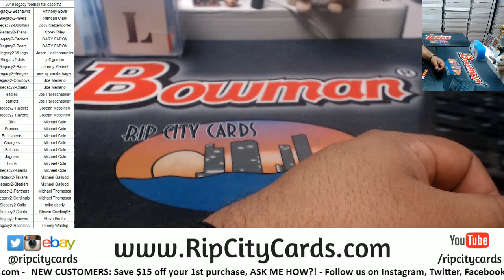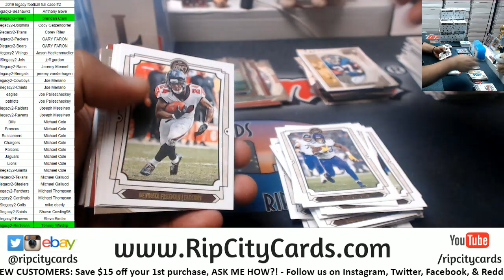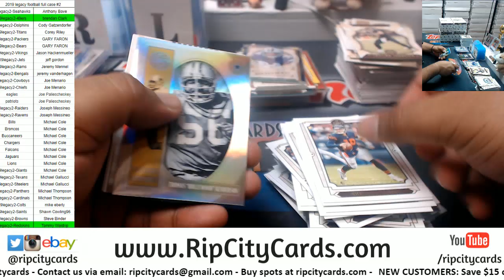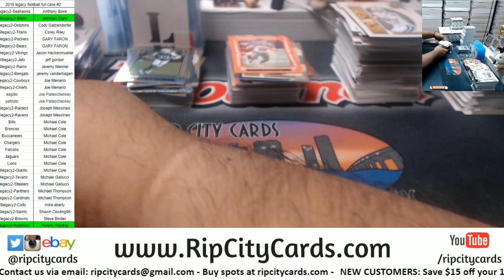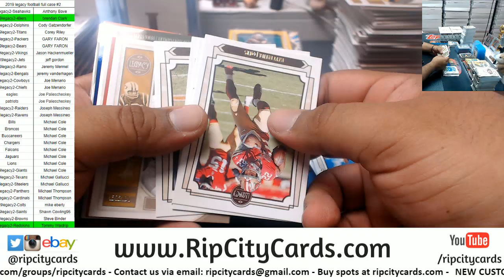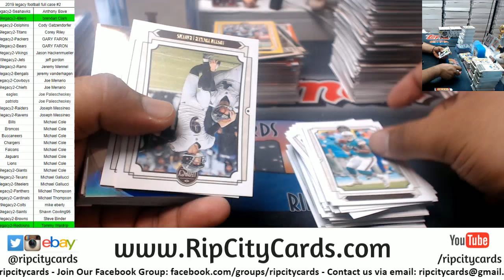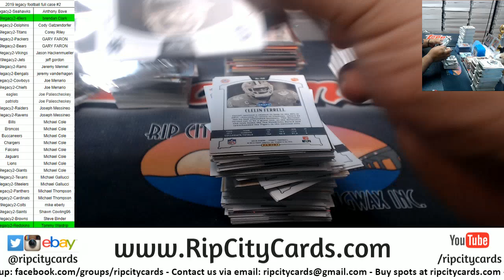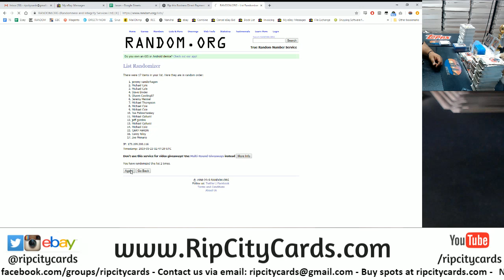2019 Legacy Football Full Case #2 RCC